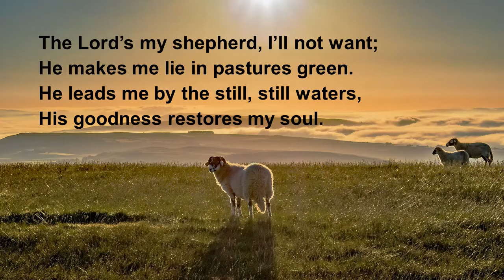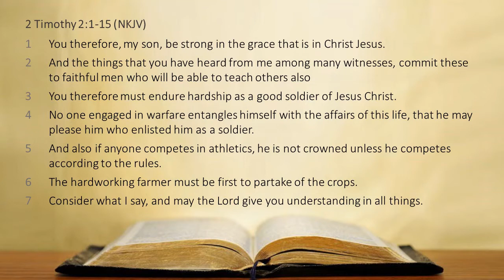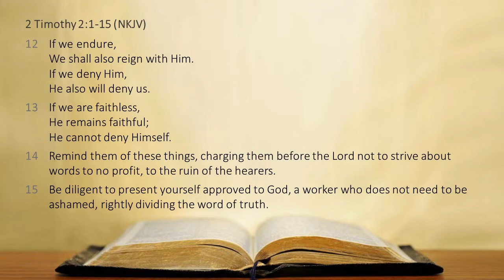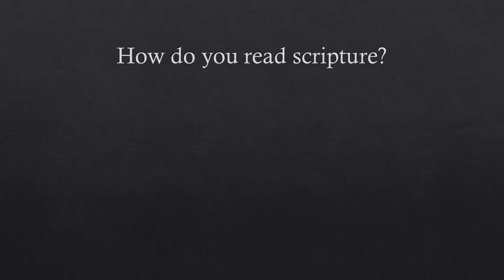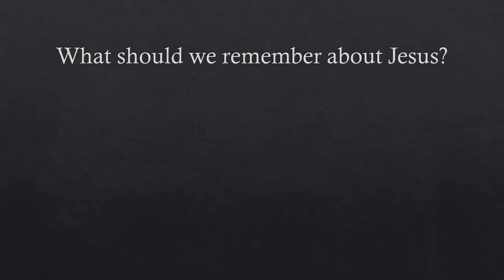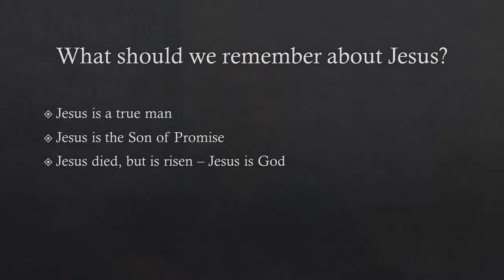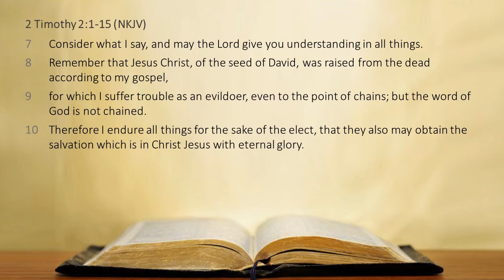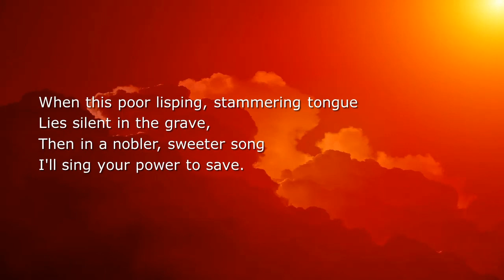2020 05 24 PM - Remember Jesus Christ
Pastor Mike continues to take us through the second letter to Timothy from the apostle Paul.

This week we are reminded that we all need to not forget Jesus Christ